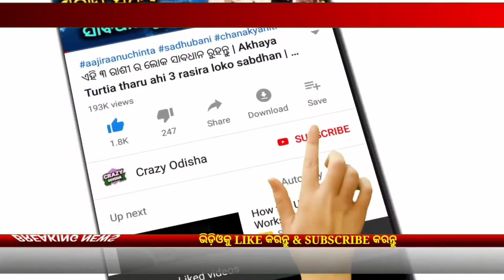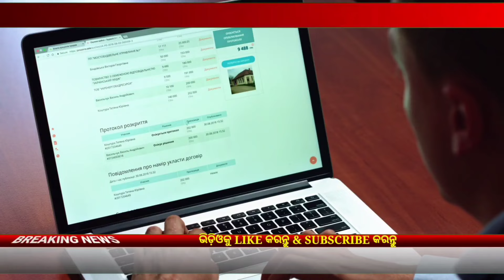PM Kisan 16th Installment Update | Swargadwar App Launched - Odisha TV